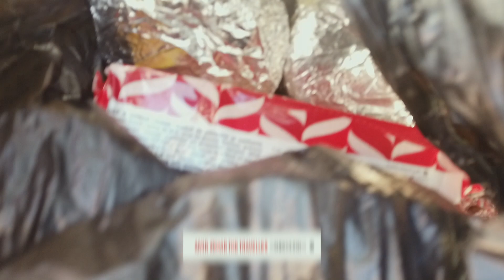randonee constantine | لا يفوتك هذا الفيديو | أروع غابات و بحيرات في الشمال القسنطيني | ذراع الناقة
الرجاء ترك تعليق و الضغط على زر الاعجاب و نشر الفيديو
مشاهدة ممتعة